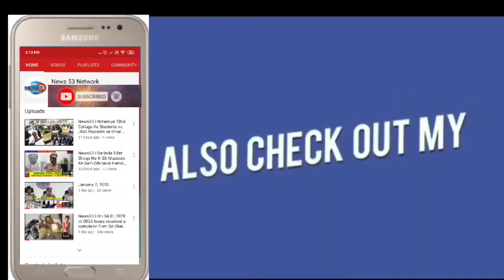News53🖊️ Social Media ki Famous Hyderabad ki rehnewali Ghousia Begum jo apne videos se logo ko hasa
Social Media ki Famous Hyderabad ki rehnewali Ghousia Begum jo apne videos se logo ko hasati thi unka inteqal ho gaya.